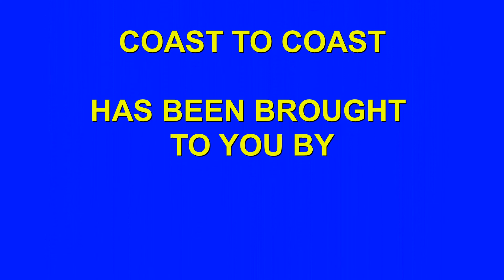Wrestling&Everything Coast to Coast:Hosts Buddy Sotello&Evan Ginzburg Show#60 w/Scott Romer & AJ Pan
This week we have Wrestling Photographer/Manager Scott Romer and modern day manager AJ Pan join us in a spirited talk about managing wrestlers in the past vs managing today!  Check it out!